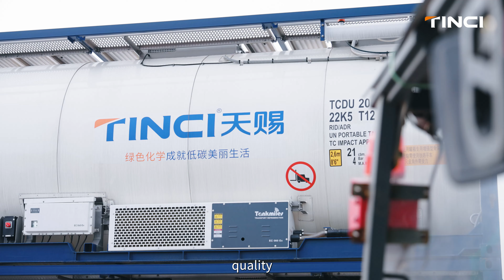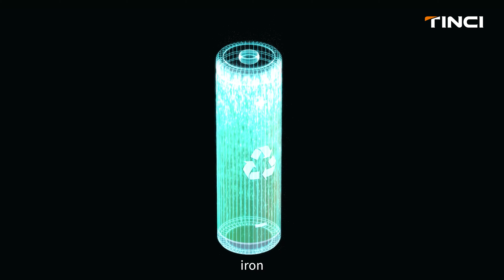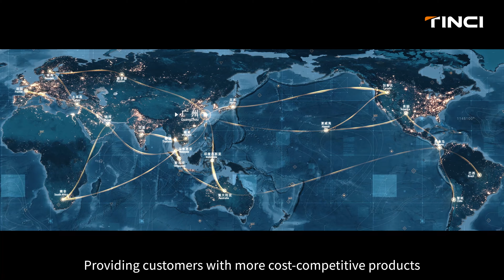TINCI - company video ICBR 2023